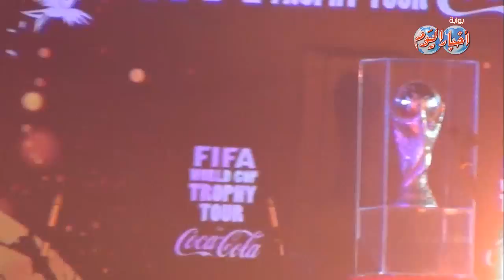ظهور كأس العالم تحت سفح الأهرامات